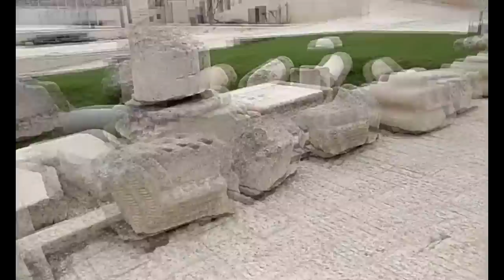С археологом по Иерусалиму: прямые включения А. Соколова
Во время поездки в Израиль редактор АНТРОПОГЕНЕЗ.РУ Александр Соколов посетил Иерусалим, где археолог Михаил Фрейкман провел экскурсию по "непаломническим" местам старого города. Руины города Давида, древний источник Гихон, крупнейший археологический раскоп Иерусалима и опорная стена Храмовой горы.

Знаем: качество не очень - снято на телефон. Зато места нереально интересные и гид классный!